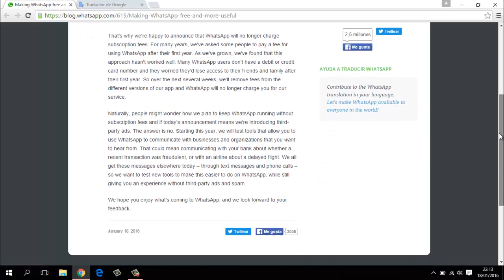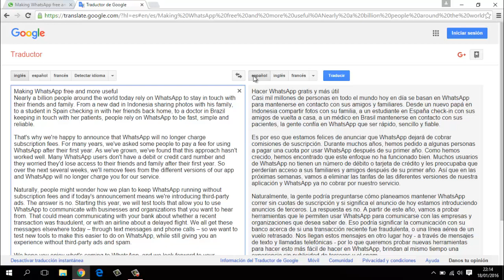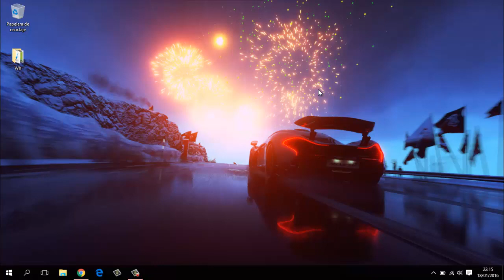WhatsApp sera GRATIS! de por vida...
♦♦♦♦MIRA YA!♦♦♦♦